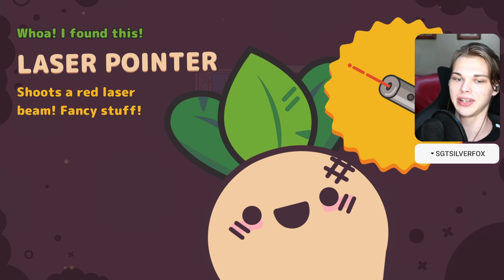I FIGURED OUT WHY I'M A CAT | Turnip boy commits tax evasion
How can something so small be so frustrating